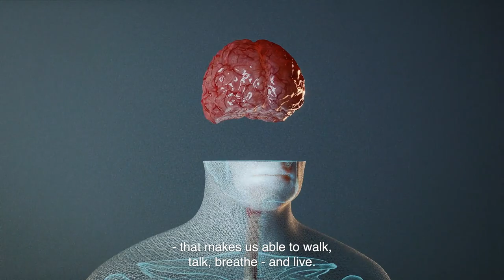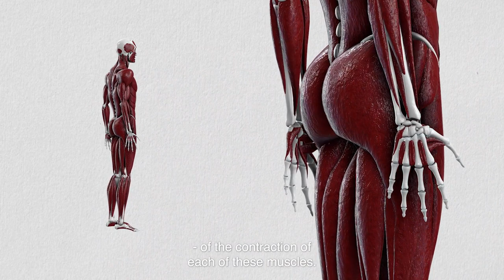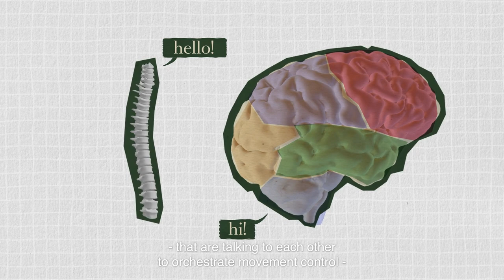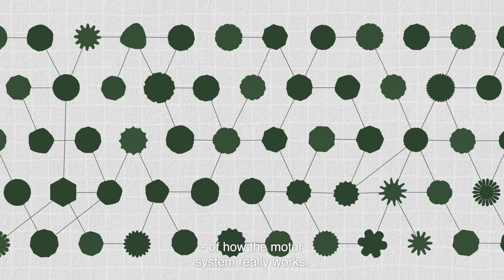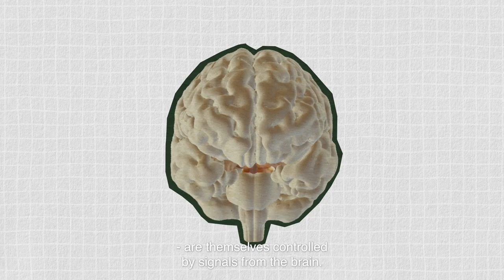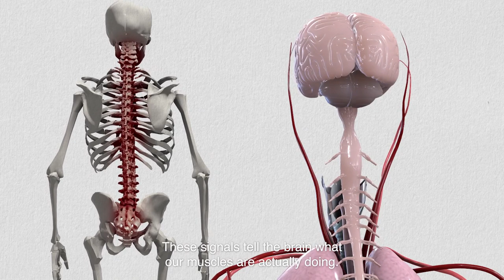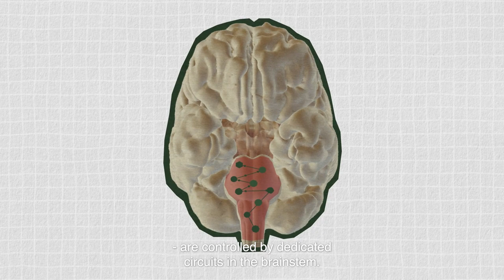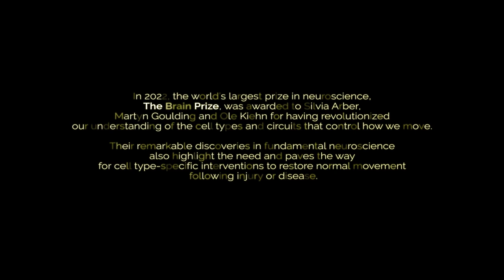Lundbeckfonden Explainer | How we move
In this full-length documentary, you will hear about how the motor system, the parts of the nervous system devoted to controlling movement, works.

You will learn about how the spinal cord controls locomotion and how circuits in the spinal cord are, in turn, controlled by signals from the brainstem. Silvia Arber, Martyn Goulding and Ole Kiehn talk about how they have harnessed new technologies for studying the brain to identify specific types of neuron and how they control different aspects of movement such as speed, gait, stopping, starting, turning and skilled movements of the arms and hands.
They share their hopes for using this new knowledge to restore movement following injury or disease.